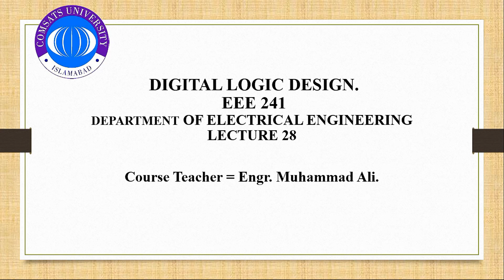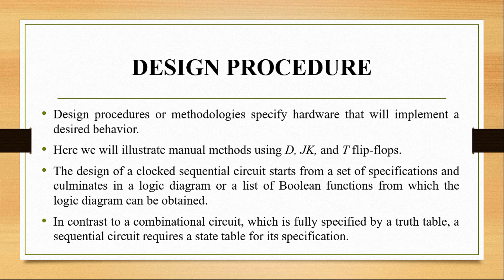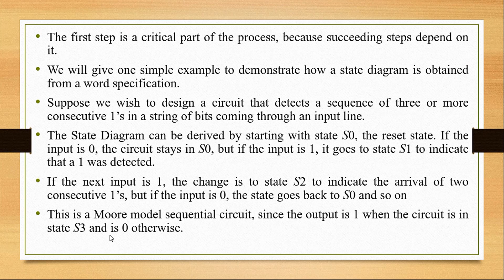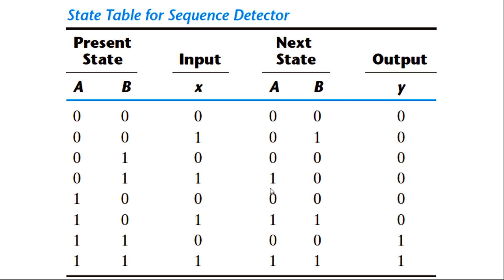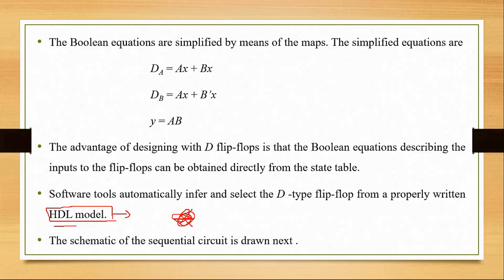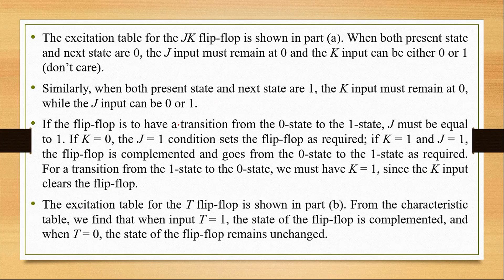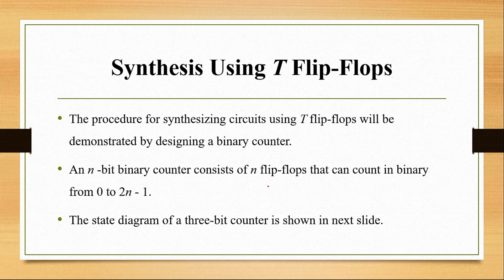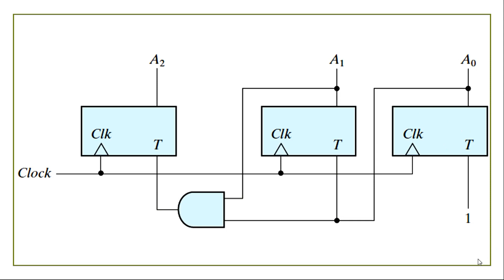EEE241 DLD Lec 28 Design Procedure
Design procedures or methodologies specify hardware that will implement a desired behavior
Here we will illustrate manual methods using D, JK, and T flip flops
The design of a clocked sequential circuit starts from a set of specifications and culminates in a logic diagram or a list of Boolean functions from which the logic diagram can be obtained
In contrast to a combinational circuit, which is fully specified by a truth table, a sequential circuit requires a state table for its specification